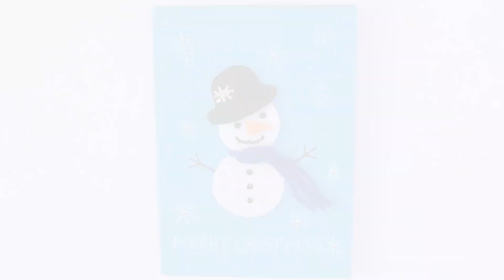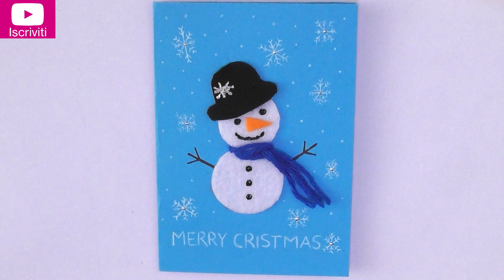Tutorial - BIGLIETTO D'AUGURI CON PUPAZZO DI NEVE ^:^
Un simpatico pupazzo di neve per augurare uno splendido Natale a chi ci vuole bene :) Realizzare questo biglietto d 'auguri è semplicissimo...date un'occhiata :)
≧◔◡◔≦ NUOVO VIDEO OGNI LUNEDÌ e GIOVEDÌ≧◔◡◔≦

★ACQUISTA NEL MIO NEGOZIO ETSY